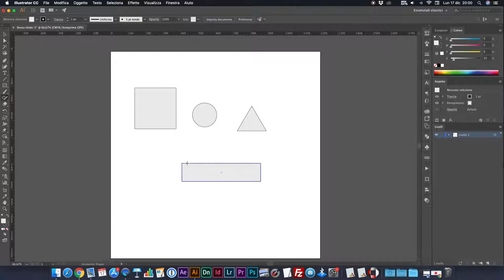ILLUSTRATOR - Shaper Tool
Create any shape you like with the Shaper Tool